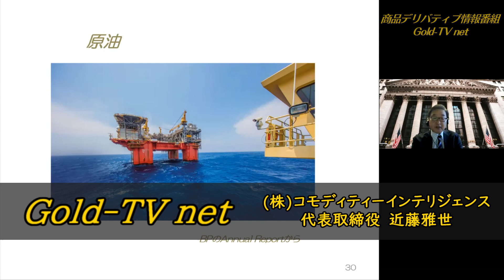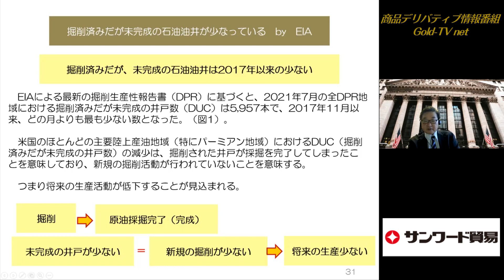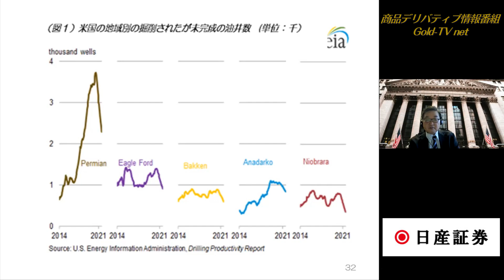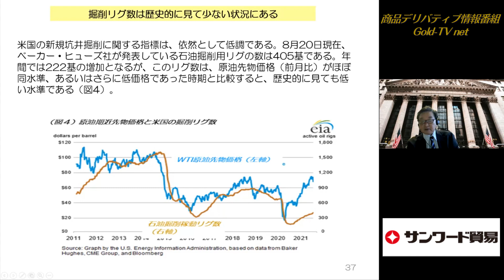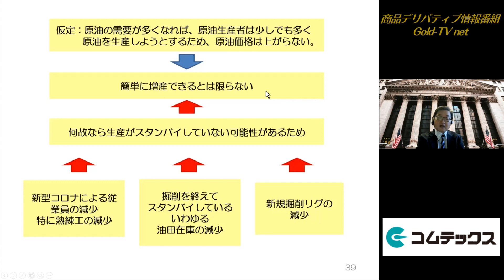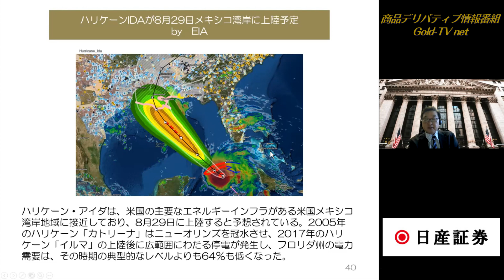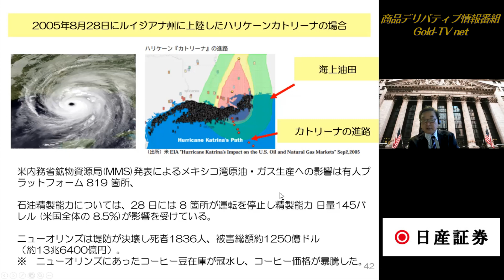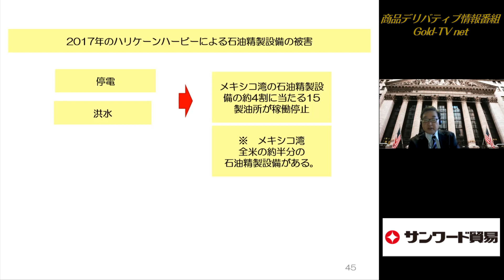原油(21.8.30)掘削しても未完成な井戸が減少…それは何を意味するか？ 商品先物 投資情報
リフレ時代の金～金の魅力とは何か～＆中国の自動車触媒用プラチナ需要が3倍に！

■近藤雅世氏のコモアイレポート(初回30日間は無料で配信)

■同じく「北浜投資塾」の「ゴムの基礎知識」に小針秀夫が講師として出演しています。

■日経電子版特設サイト「コモディティー投資の魅力」